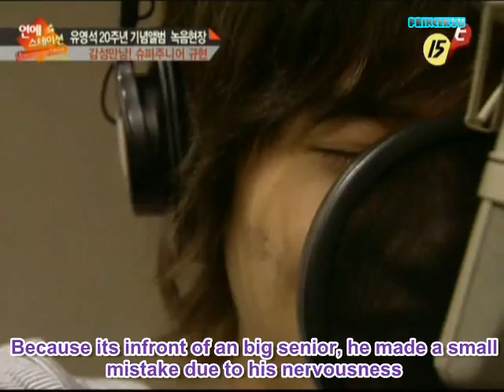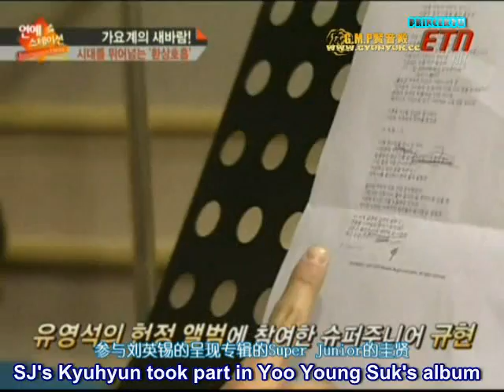090409 Yoo Young Suk and Kyuhyun Interview Cut [Eng-Subbed]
Kyuhyun took part in the production of veteran singer/songwriter Yoo Young Suk's 20th Anniversary Album.
YYS was full of praise about Kyuhyun's singing and we get to hear a little of Kyuhyun's melodic voice in this video.
I merged 2 different news clips from the same news show from the same day, thus the incongruence in the video.

translated and subbed by sohy
credits: Video - sj-world.net for raw
translations - kyuhyun's baidu bar